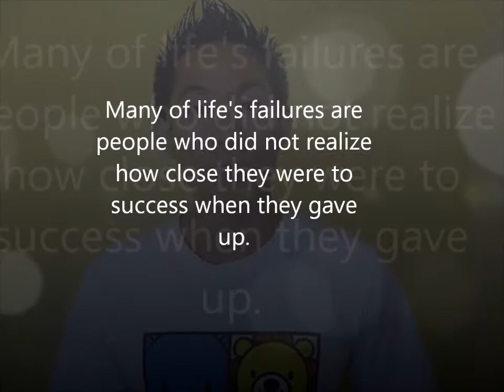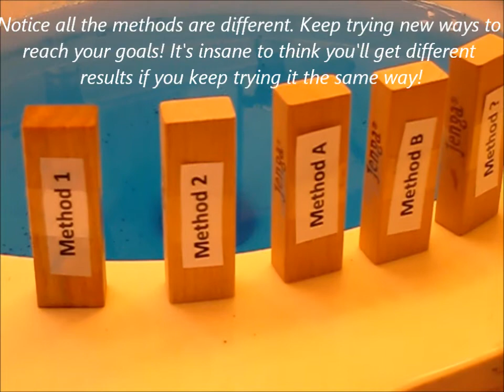Today's Inspirational Message Ch. 3 vlog - Setbacks & Success quote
Welcome back to Today's Inspirational Message! Today's inspirational quote from Thomas Edison talks about setbacks/failures we experience in life whenever we are striving for our goals/dreams. Are setbacks always negative? Watch and see! Check out this week's inspirational quote!

Also if you liked the jazzy tune in the background and want more quality, authentic music, please check out for more awesomeness!